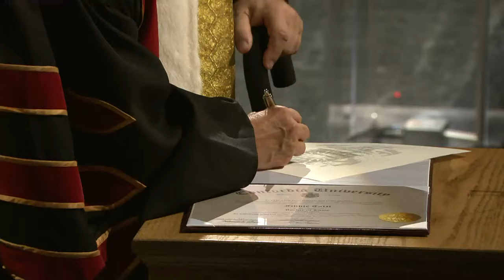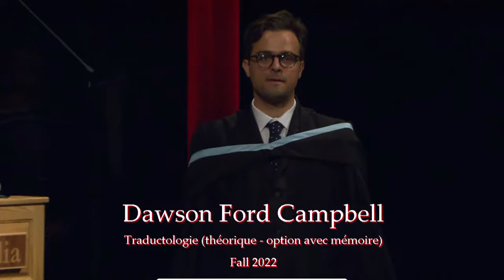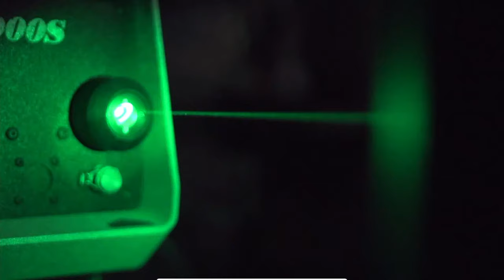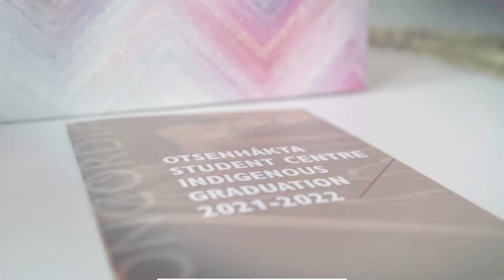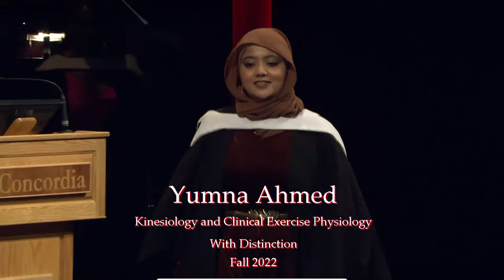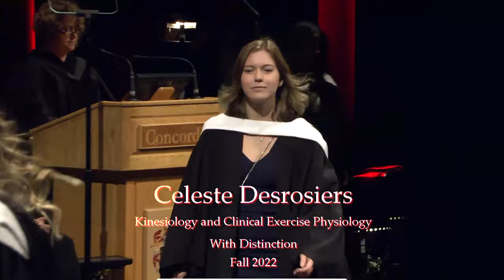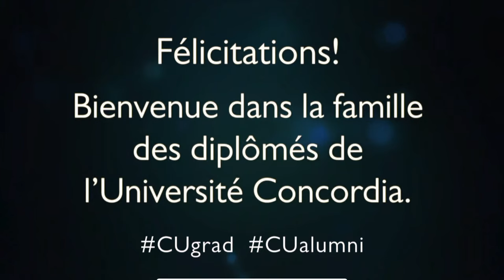Faculty of Arts & Science: Monday, October 24 – 10 a.m.